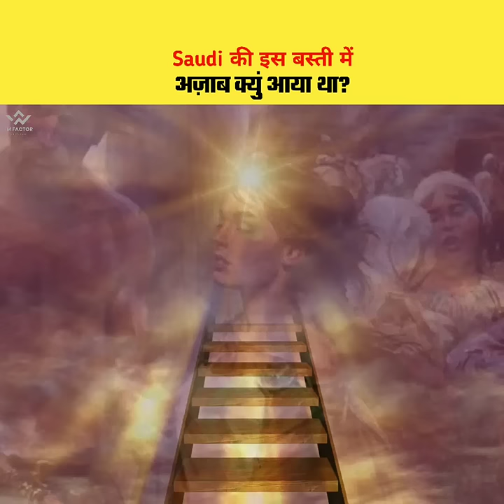इस बस्ती में जाने से नबी ﷺ ने क्युं मना किया? Real Story Of Madain Saleh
SEO

shorts facts
shorts video
facts short
shorts facts
imfactor
facts
facts video
interesting facts
amazing fact
real history of madain saleh
madain saleh Saudi Arabia
real history of saudi Arabia al ula
Allah ka azab
real history of Qom e samud